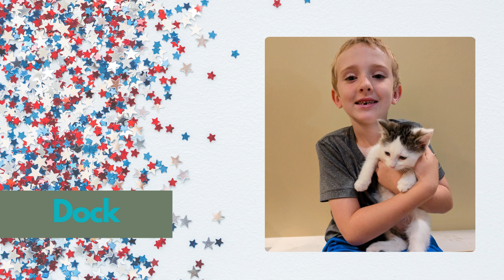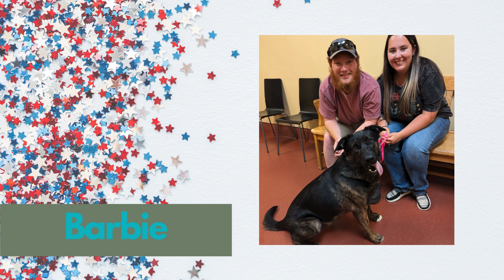July Adoptions 2024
Congratulations to all of our July adoptions!! Thank you for choosing adoption and opening up your home to a homeless pet in need!